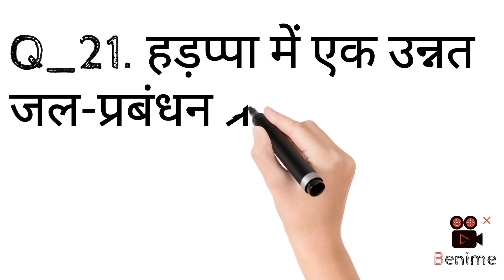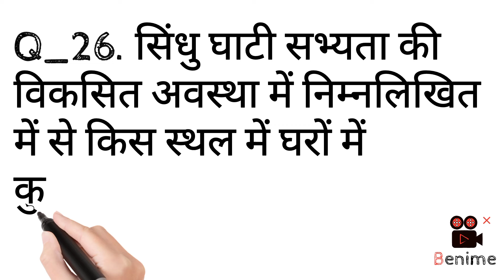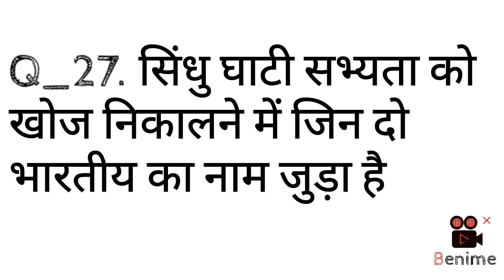Part-3 सिन्धु सभ्यता top 21 to 30 importants questions(SSC,RRB,SSC CGL,UPSC,BPSC)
gk#tutorial#ntpc_gk#rrbgroupd

gk questions and answers long video, gk questions and answers video,new video about gk questions and answers,gk in hindi,gk in hindi general knowledge